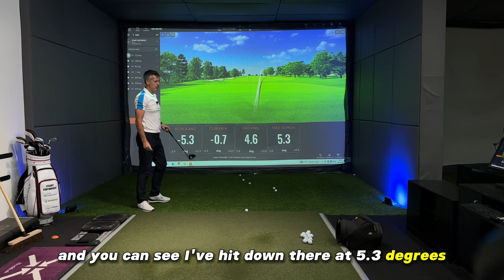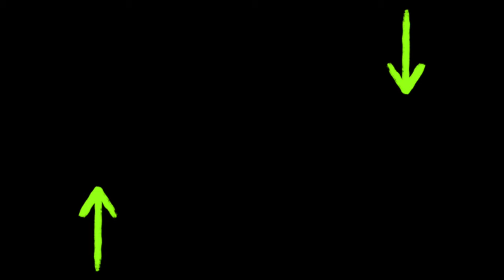Driver Swing versus Iron Swing | NOBODY UNDERSTANDS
In this video I demonstrate the totally misunderstood differences between the driver swing and the iron swing that nobody understands and nobody is talking about.

This video will be your lightbulb moment that will allow you to hit starighter and longer shots with your driver and create more compression and take divots with your irons while keeping the golf ball straight.

or 📲 the studio on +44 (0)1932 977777

This YouTube channel is designed to help you play better golf, and of course, also to help you enjoy the game!

I specialise in golf swing technique, on course play and general advice on how to play better golf.

For an unparalleled coaching, rehabilitation or TPi fitness training experience all under one roof at the Precision Golf Studio please visit